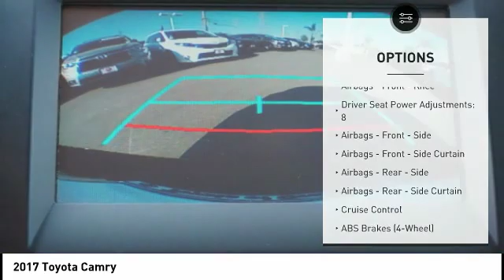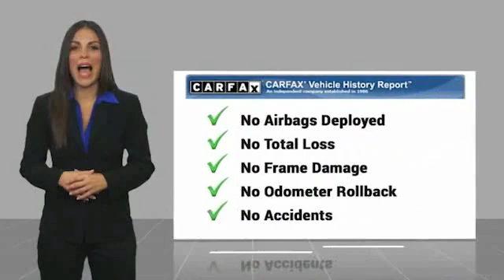2017 Toyota Camry Orange CA U23551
2017 Toyota Camry

1400 North Tustin Ave.

Pick up this Dk. Gray 2017 Toyota Camry, available today at Toyota of Orange. This could be the one you've been searching for.